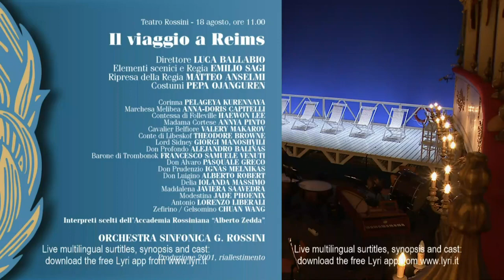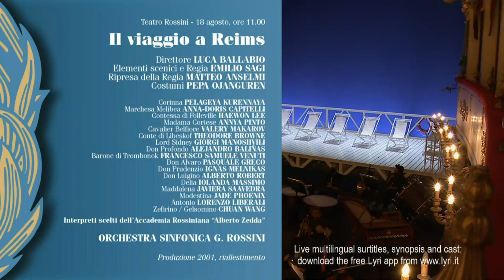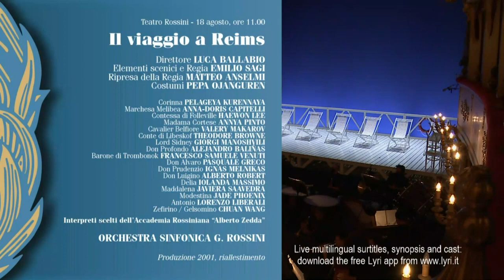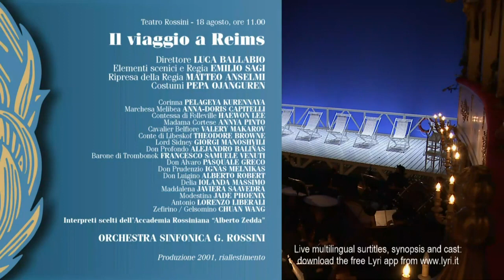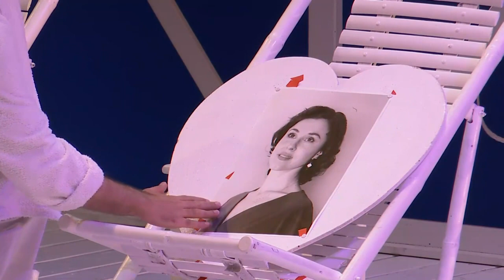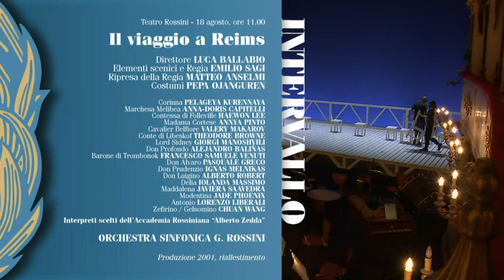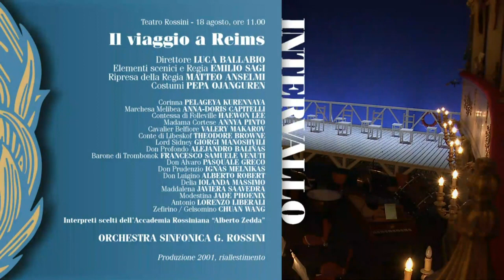EstateallItaliana | Festival 2021 Il Viaggio a Reims